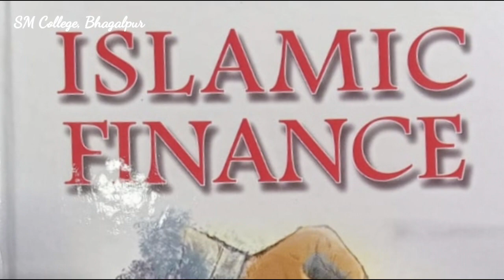Book Release | Islamic Finance | Dr Tabassum Perween | News The Passion | NTP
Book Release | Islamic Finance | Dr Tabassum Perween | Islamic Banking | News The Passion | NTP
Hi,
About This Video:
Story is about book release which is related to Islamic Finance or IIslamic Banking.,
I am very much sure that this channel will be able to quench the thirst of the viewers.